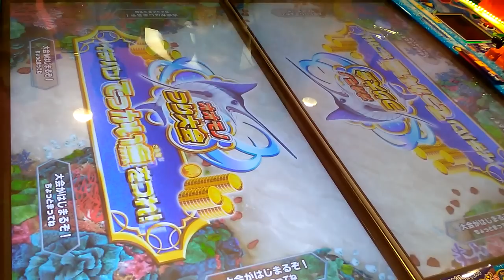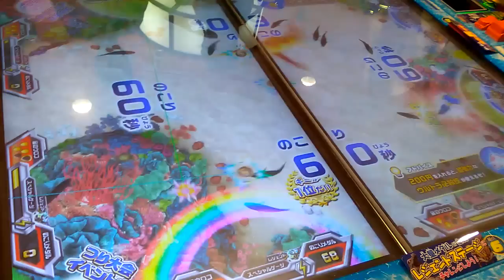★つり大会逃げ切りなるか！？★釣りスピリッツ【メダルゲーム】vol.0105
関連動画
★新バージョン★釣りスピリッツ【メダルゲーム】ゴールドキングメカマンタ！深海秘密基地からゴールドレジェンドモンスター釣り上げ成功！！vol.1119
釣りスピリッツ 深海秘密基地
釣りスピリッツ キングメカマンタ